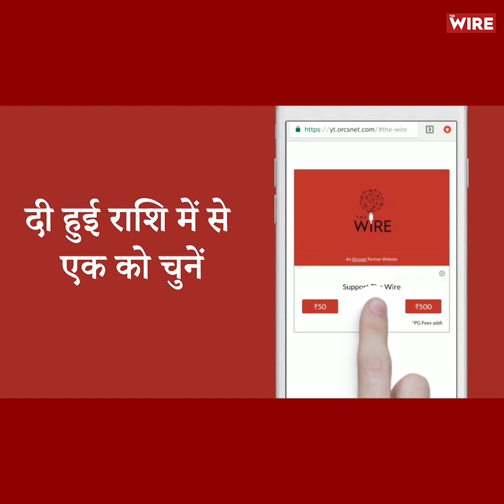Journalist Arrested for Questioning Uttar Pradesh Minister on Unfulfilled Promises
उत्तर प्रदेश के संभल में एक पत्रकार को योगी सरकार में मंत्री गुलाब देवी से सवाल करना भारी पड़ गया. बीजेपी नेता की शिकायत पर पुलिस ने मुकदमा दर्ज कर पत्रकार संजय राणा को गिरफ्तार कर लिया. पत्रकार की गिरफ्तारी पर समाजवादी पार्टी ने बीजेपी सरकार पर निशाना साधते हुए कहा," बीजेपी सिर्फ चाटुकारिता पत्रकारिता चाहती है". A video by Niraj Kumar.